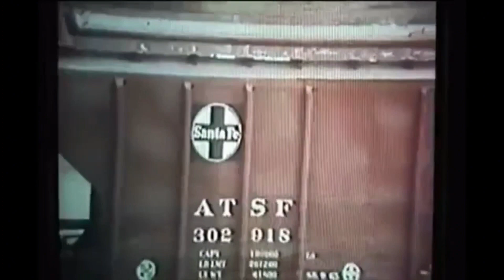ATSF railfan 400 subscriber special! funny moments compilation